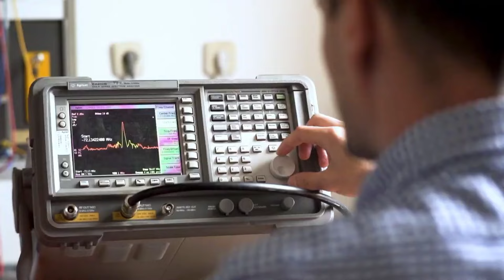رومانيا __ تعرف علي جامعة اوراديا الحكومية صاحبة التخصصات المتنوعة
الخوارزمي الأكاديمي للدراسة في الخارج , شركة تركية تأسست عام 2014
عنوان الفيديو :
"اكتشف جامعة أوراديا الحكومية في رومانيا: التخصصات المتنوعة بانتظارك!"
_ALKHAWARIZMI_
💢نقوم بتأمين القبولات في دول التالية : بولندا - ألمانيا - روسيا - قيرغستان - مصر - تركيا - اسبانيا - رومانيا
يمكن دائماً التواصل معنا من خلال الروابط التالية :
__ تواصل معنا دائماً____
__تابعنا على قناة التلغرام__
💢قناة التلغرام لمتابعة أخر أخبار الدراسة في الخارج :